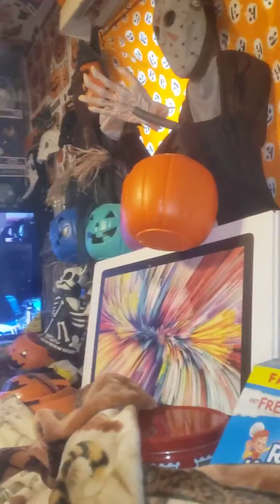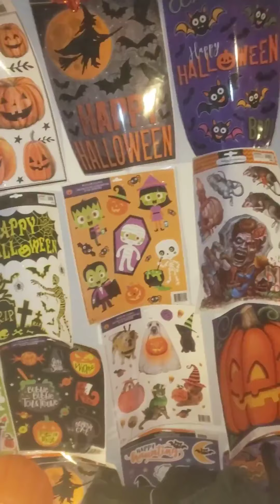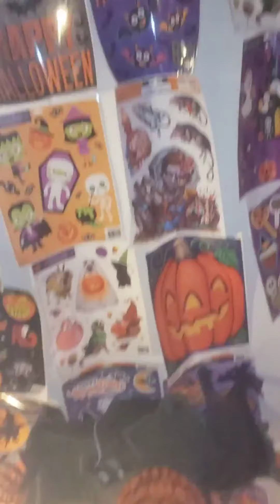Did anyone here put pepper on cottage cheese?(3)